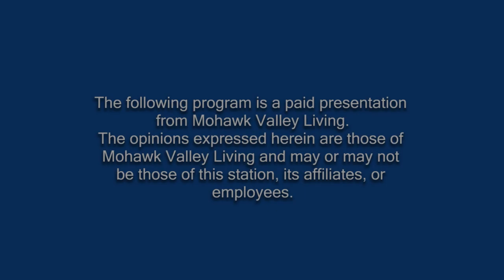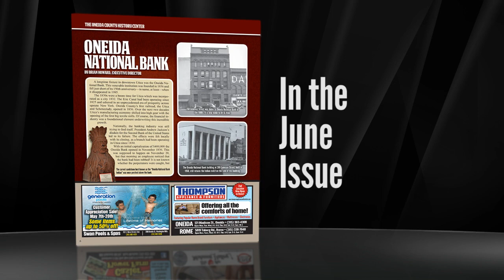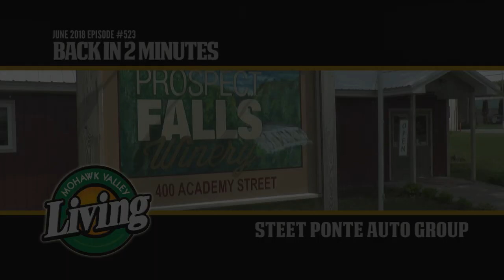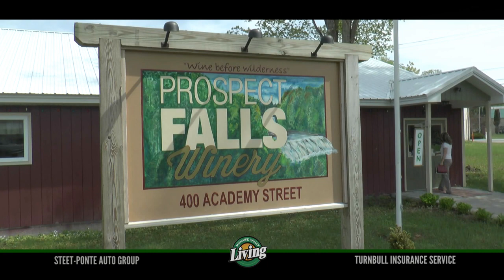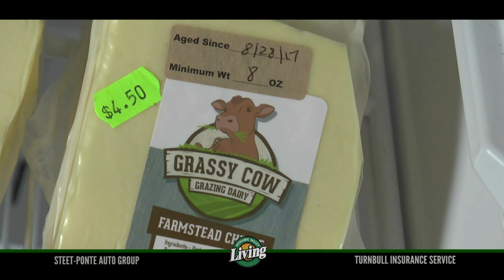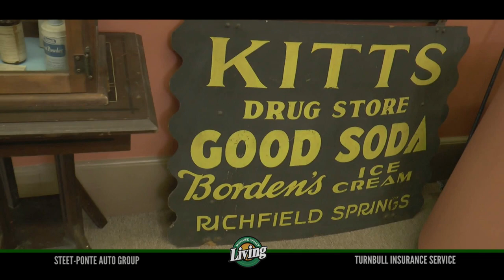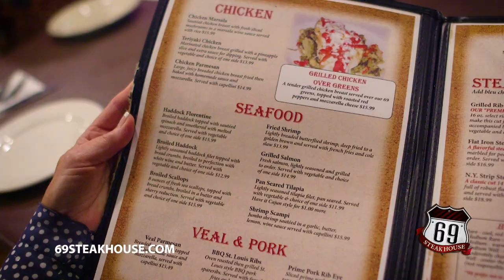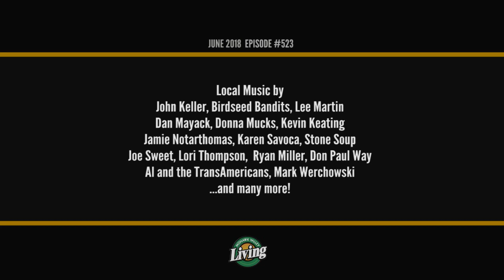MohawkValleyLiving #523 JUNE 2018